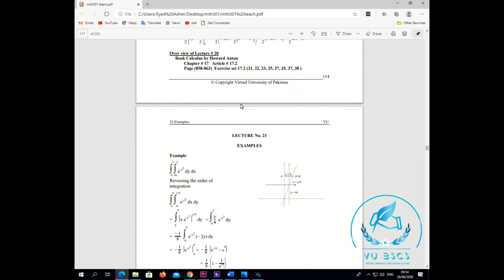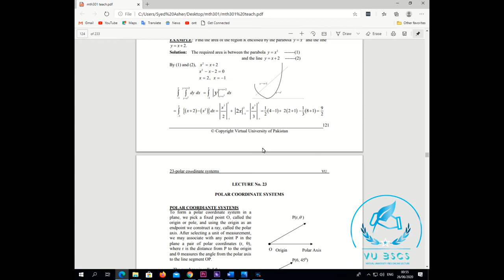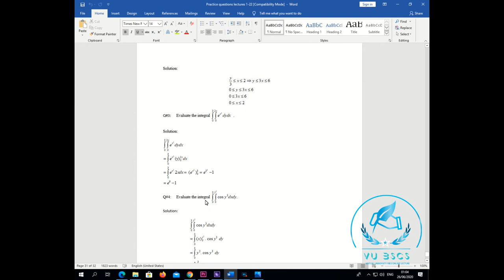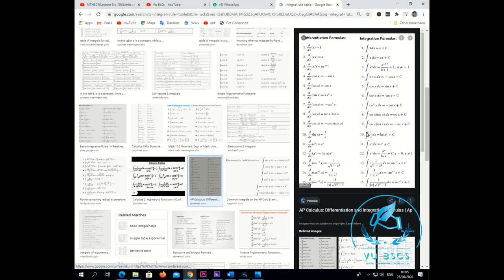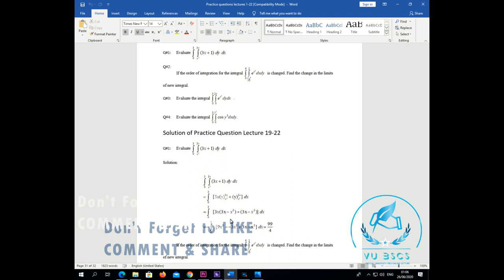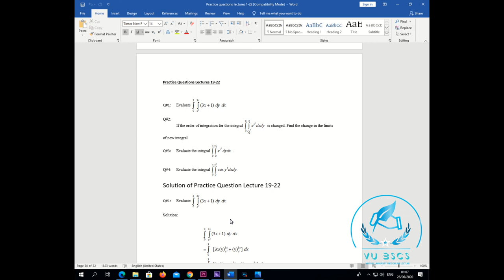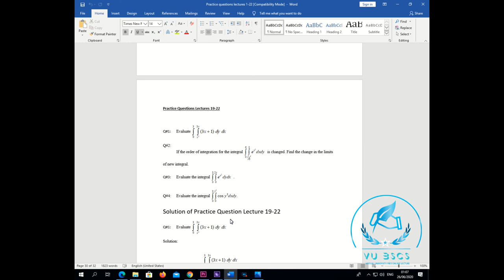MTH301 Lecture No 20-21-22 (INTEGRATION) Short Lecture || By Vu BsCs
BY
(VU BsCs)

Allahhafiz! :)